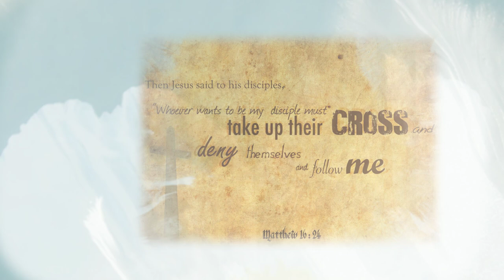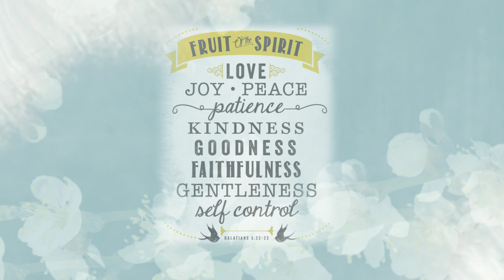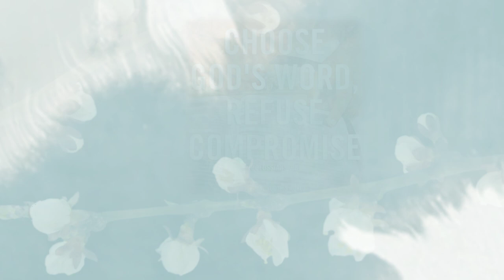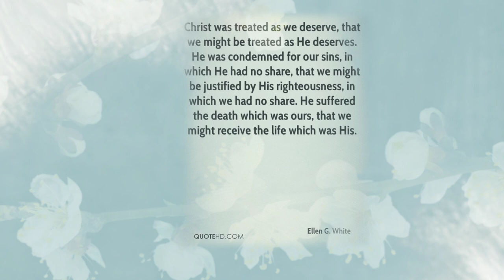True to Myself by Neville Peter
Lyrics:
I don’t want to be true to myself
Listen carefully to what I’m going to say
I know that it will sound a little strange
But please hear me out as I present a different way
When I look into the Word of God
I see that I’m crucified and self has got to die
And everything that God wants me to be
Will not come naturally
And is very far from where self wants to lead

Who I am is not what I was meant to be
This old world cant give me life abundantly
When I think about the cross
And just how much it cost
The Son of God who died on Calvary
And gave to me His all
How could I give Him something else
The last thing I need to do is be true to myself

Cause when self takes the lead I fall into sin
I would rather be under control
Of the Spirit’s power so He can rule from within
When we do what’s right in our own eyes
Its like settling for less
Instead of reaching for the best
But if we're true and do not compromise
Then we’ll understand and see the image of God restored in man

And gave me His all
The last thing that I need to do is be true to myself

The life I live is by faith in the Son of God
And I am crucified. Crucified with Him.

Who you are is not what you were meant to be my friend
This old world cant give you life abundantly
When you think about the cross
And gave to you His all
How could you give Him something else
The last thing that you need to do is be true to yourself